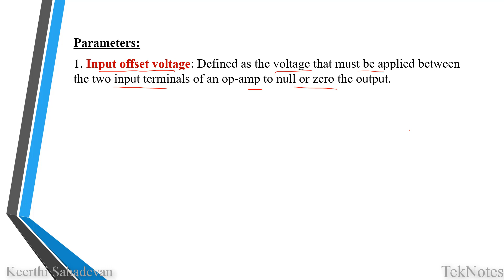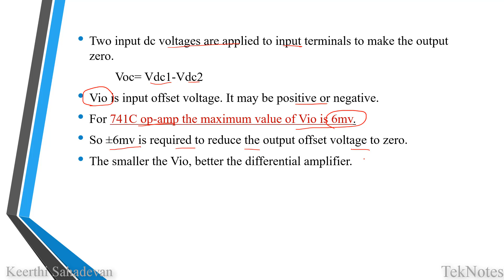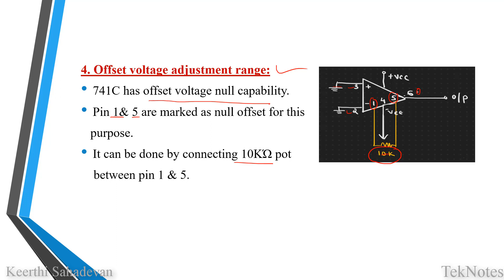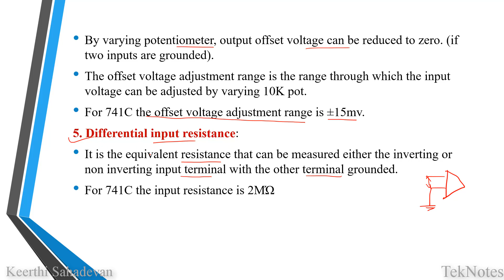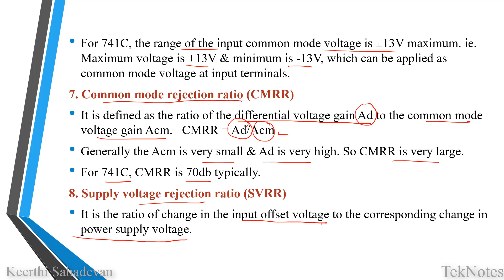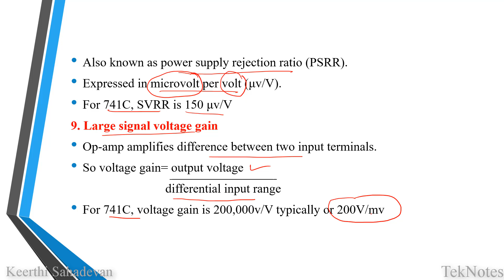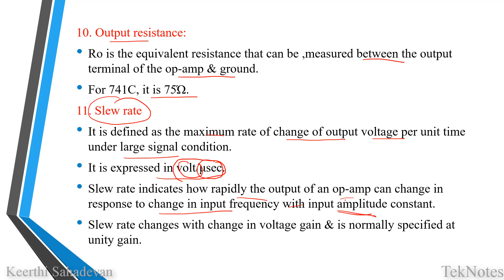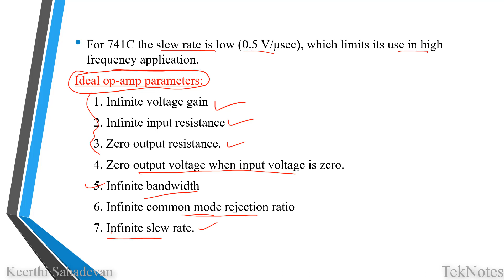Operational amplifier| Parameters| ideal parameters| IC 741 values| LIC| Malayalam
This video explaining about the parameters of operational amplifier.